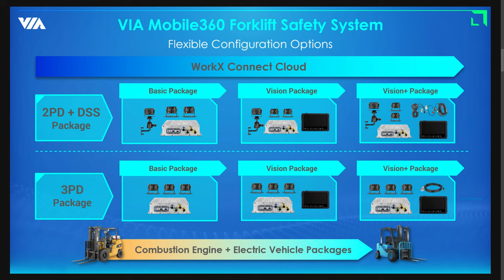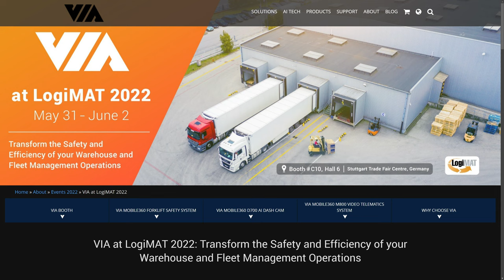VIA Mobile360 WorkX Cloud: Reduced Paperwork with Cloud-Connected Forklift Inspection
VIA Mobile360 WorkX Connect brings paperless vehicle inspections and reduced paperwork, digitizing and simplifying the daily inspection process.  Learn how it can help you to streamline your operations in this video.

0:00 WorkX Cloud: Analyze Behavior, Problems
1:10 Cloud-Connected Forklift Inspection
2:22 Rapid Transition to EV Forklifts